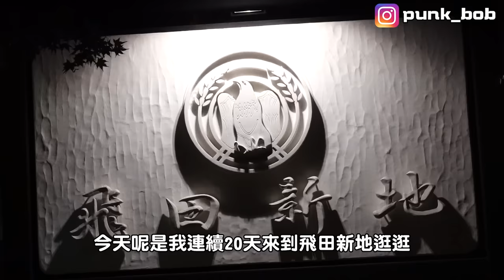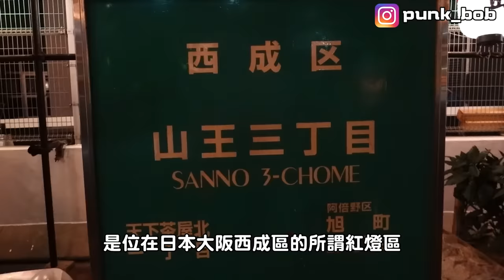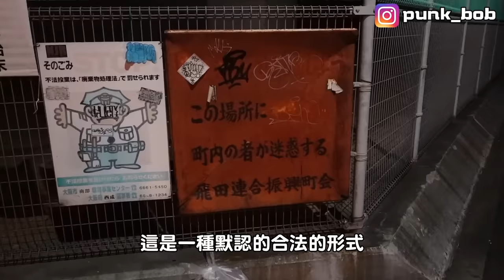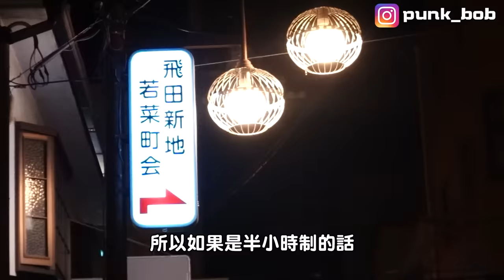比泡泡浴還刺激！日本紅燈區飛田新地實地拍攝完整介紹！我連續20天去風俗店花費十萬元，疫情後臺灣人能否去玩？【綠眼鏡】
讚按起來下集發完整畫面敘述包含和不同店家的女生分別做了什麼事情，和可以做幾次有哪些服務以及聊什麼可以凹到額外服務的內容，又是賺不到錢做公益的影片但我還是想好好把這系列弄好，因為比起泡泡浴(我4年前也拍過)容易被照片欺騙加上我們又是外國人可能被坑錢，飛田新地這種直接看到女生而且統一價格的保證不會踩雷，是我最想發影片介紹科普推薦給大家的，至於服務內容有的制式化有的可以額外，那該怎麼聊能凹到額外的我都會在下一集教給大家。
這部包含了連續20天不管當天拍攝多晚多累，還是堅持每天都去飛田逛大概兩小時看看有什麼不同，這集文案改了超多次但絕對是全網最詳盡的飛田新地介紹影片了，從如何到達、價格、青春通妖怪通差別、服裝、媽媽桑、女生工作時間、小眉角、態度、如何挑、還有20天以來每天的女生有何不同以及遊客人流何時最多、哪時來最能遇到你的真命天女，都在這部乾貨滿滿的影片。